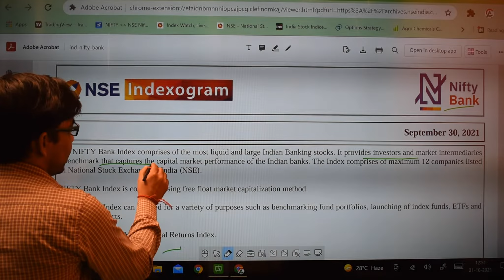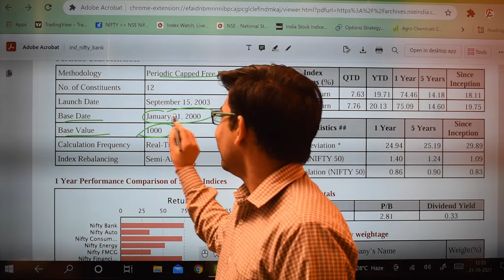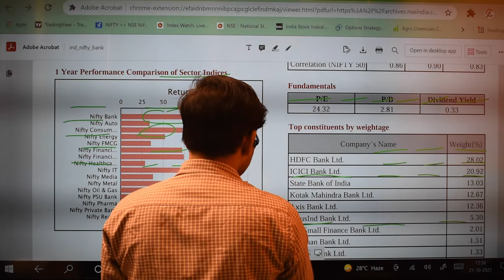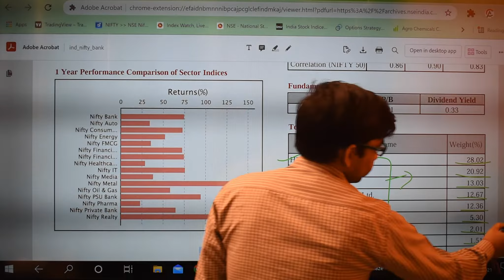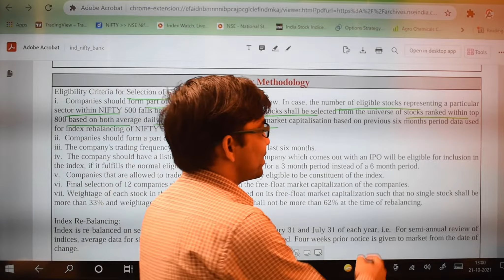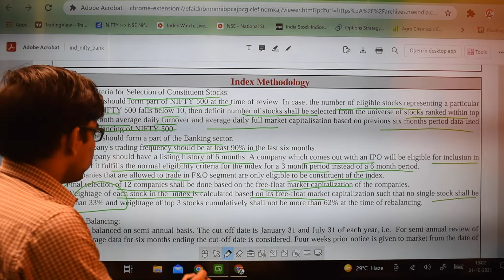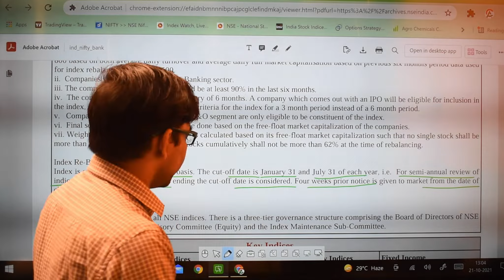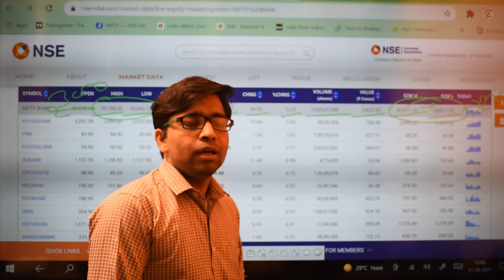Bank Nifty Index Analysis: Part 1 | Bank Nifty factsheet | Bank Nifty की पूरी कहानी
In this video, we explain everything related with banknifty index. We describe when bank nifty was started, how many stocks in bank nifty and many more secret about it.